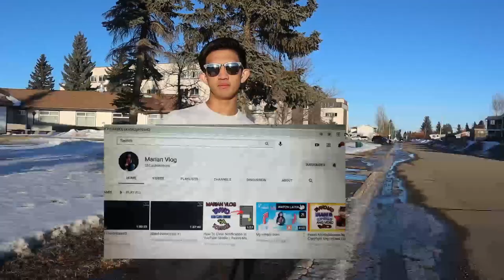Commonly Asked To IGOROTS?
Most  commonly asked to igorots is the question Does igorots have tails? And in the past couple months there an issue on the media on how they describe igorots as being black, curly hair, etc. and on this video i may or may not answer the question at least you will see on this video that Igorot's dont have tails,etc.